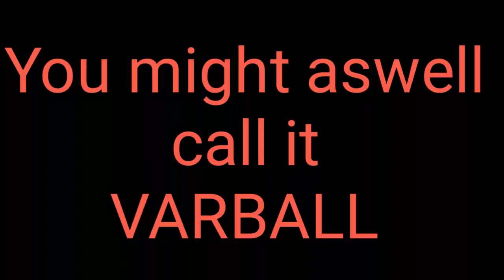You might aswell call it VARBALL!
In this video I am talking about the match between Manchester city v Sheffield united and why VAR is killing football.